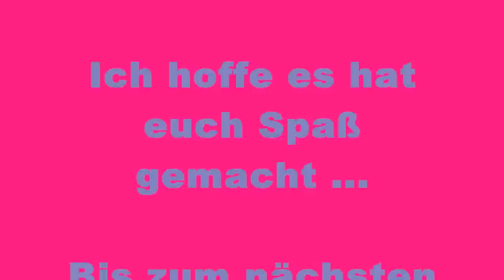Poncho mit Blumen Granny TEIL 1 # Häkeln mit Yve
Sehr Leicht zu häkeln .
Kann von klein bis Groß getragen werden

Verbrauch :

Wolle:
Gründl Sole Grün : 175 Gramm
Gründl Sole Orange:  5  Gramm
                      Weiß  :   15 Gramm
Nadelstärke:  5

Mein Onlinshop wo Ihr all die Wolle bekommt die im Video präsentiert wird.

4-5 Stunden Häkel Zeit